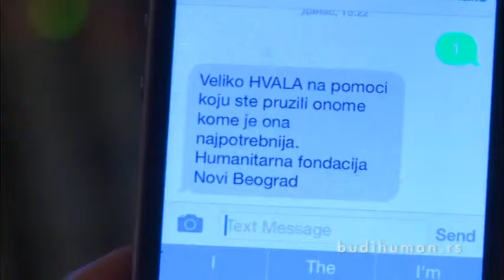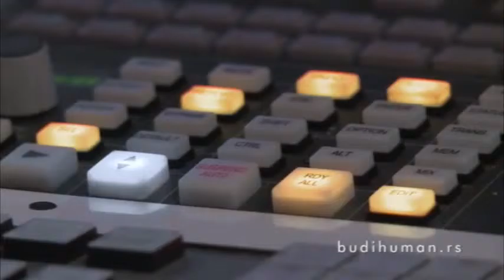Humanitarna fondacija Novi Beograd Dragana Đuković